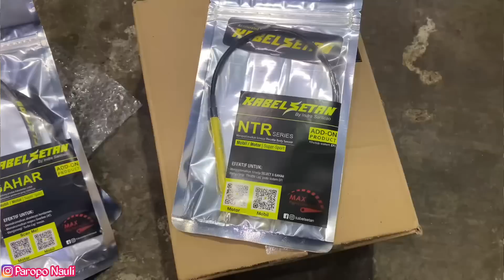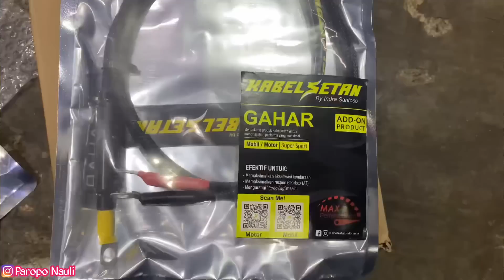PASANG KABEL SETAN TEKNOTUNER DI ZX25R BORE UP TENAGANYA MAKIN NGACIR🔥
kabel setan dari teknotuner emang gak diragukan lagi gesya karna udh dipake di setiap motor balap nya